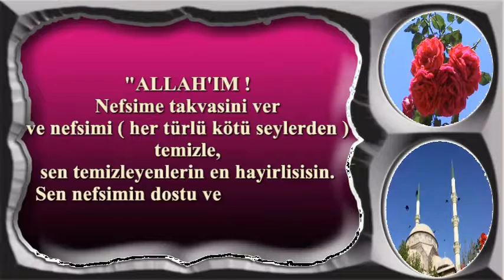Allah,ım Nefsime takvasını ver